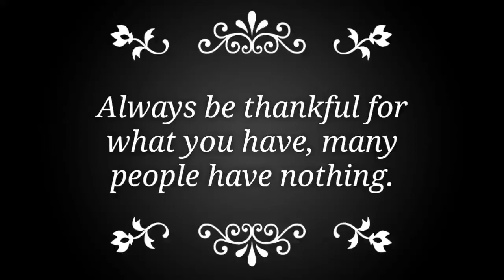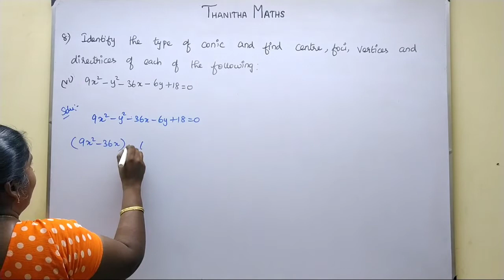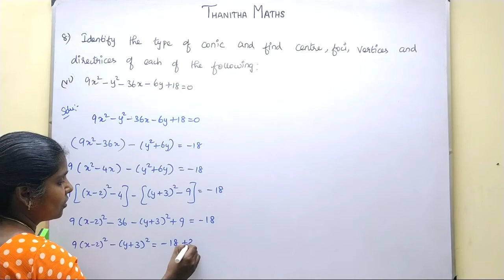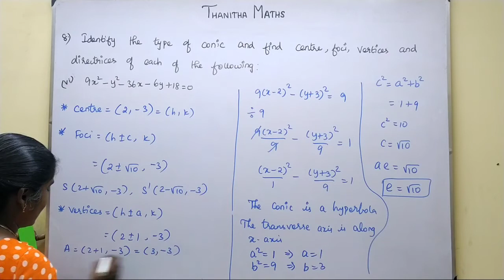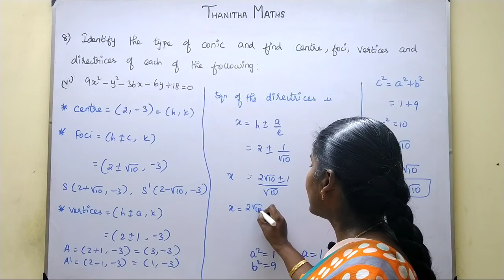12th Maths, Exercise : 5.2 - 8th(vi) sum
12th Maths, Chapter - 5(Two Dimensional Analytical Geometry ll)Exercise : 5.2 - 8th(vi) sum is solved and explained. CHAPTER 5 – Two Dimensional Analytical Geometry-II
5.1 Introduction
5.2 Circle
5.3 Conics
5.4 Conic Sections
5.5 Parametric form of Conics
5.6 Tangents and Normals to Conics
5.7 Real life Applications of Conics